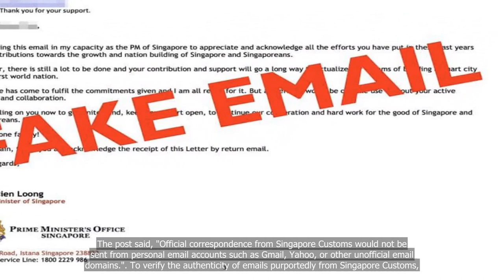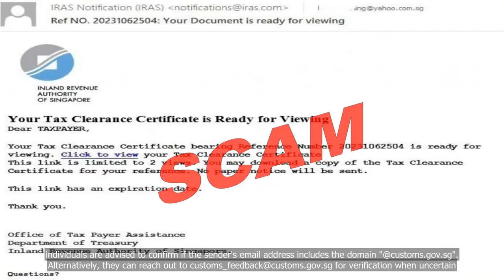Singapore Customs alerts public to new email scam which impersonates its officials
💗📌 Singapore